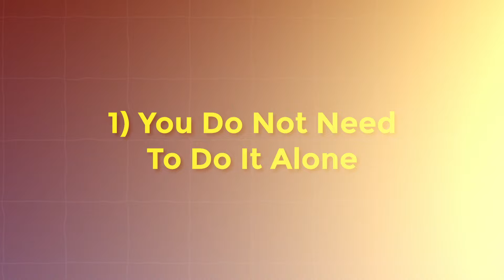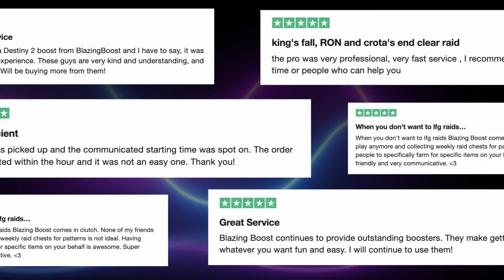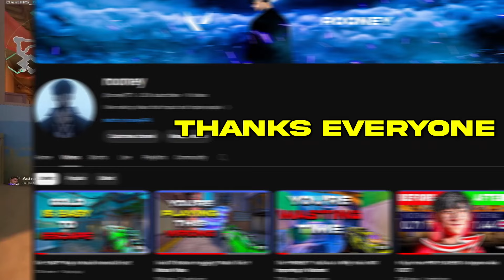5 HARSH Truths that will CHANGE how you THINK in Valorant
Background soundtrack by
Masobeats - Lush
Masobeats- noon
Masobeats - magic carousel
Masobeats - Midnight

0:00 Intro
0:35 You Don't Need to do it Alone
2:39 You Undervalue Yourself
3:55 Stop Neglecting Your Sleep
5:22 Valorant Shouldn't be your Whole Life
7:09 Drop Your Undeserved Ego

Ignore the tags guys.